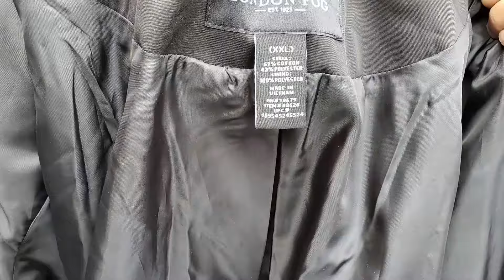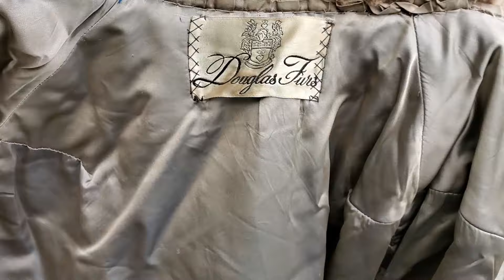Зимние вещи на перепродажу из секонд-хенда США.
Мех, Плащ, Куртка, Пальто, Накидка, Спорт костюм